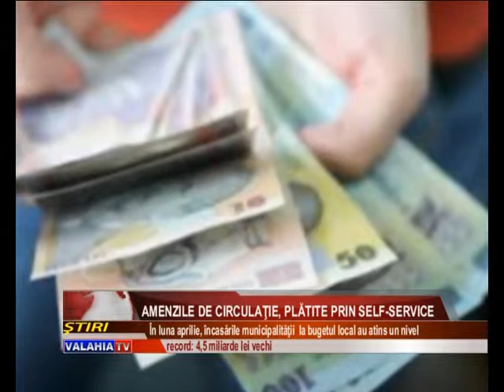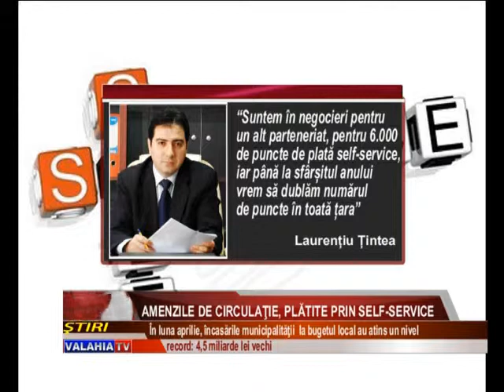Amenzile de circulaţie, plătite prin Self-Service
Giurgiuvenii îşi pot plăti amenzile de circulaţie la terminalele de plată de tip Self-Service. Direcţia de Impozite şi Taxe Locale Giurgiu are parteneriate cu acest gen de reţele de plată, astfel că şoferii nu mai sunt nevoiţi să vină la ghişeele instituţiei, ci  îşi pot achita amenzile în orice zi a săptămânii, indiferent de oră şi fără niciun comision.